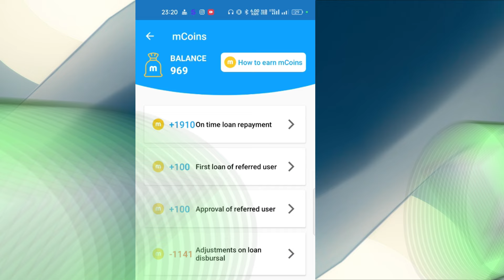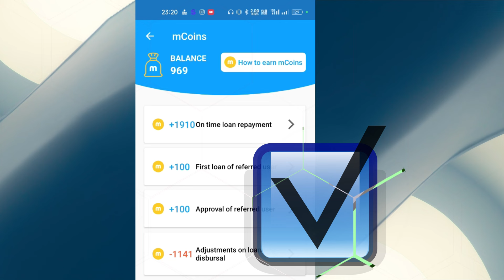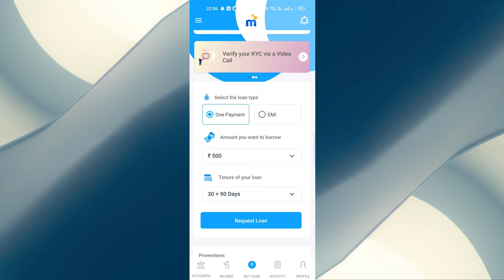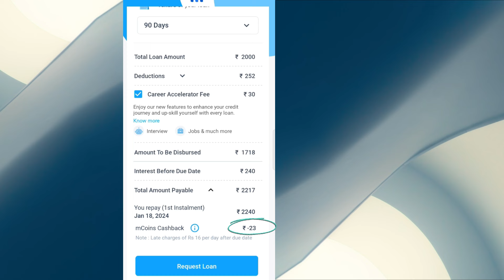How to Use Mpokket mCoins 2024 | MPokket mCoins Kaise Use Kare | Mpokket me Coins Kaise Use Kare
How to Use Mpokket mCoins 2023 | MPokket mCoins Kaise Use Kare | Mpokket me Coins Kaise Use Kare

Mpokket me Users ko mcoins Feature milta hai, new loan apply karne or Friends ki Invite karne par mcoins milte hai, in moins ko Redeem kaise karna hai, iske bare me bataya hai.

Mpokket Mcoins kya hai in Hindi
Mpokket mcoins kaise use Kare 2023
How to use Mpokket  m Coins
Mpokket mcoins ko Redeem Kaise Kare
Mpokket me Coins kaise use kare